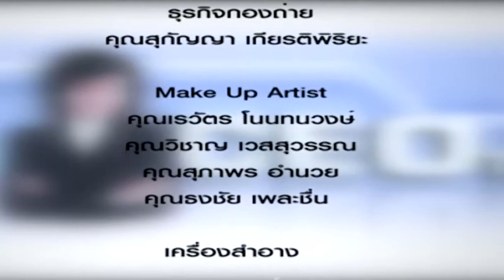CEO TALK 557 อายุไม่ใช่อุปสรรค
อายุไม่ใช่อุปสรรค โดย พญ.นลินี ไพบูลย์